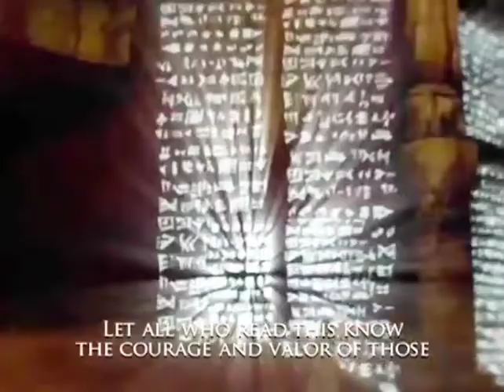Prince of persia cutscene hindi dubbed - I'm the architect of my own destruction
I'm the architect of my own destruction hindi dubbed.
Prince of persia warrior within hindi dubbed cut scene.
This is a small video for all prince of persia fans who wants to listen our prince in hindi language.
The credit for background music goes to ubisoft

princeofpersia

Developer(s)
Ubisoft Montreal
Publisher(s)
Ubisoft
Gameloft (iOS)[1]
Director(s)
Jean-Christophe Guyot
Producer(s)
Bertrand Hélias
Designer(s)
Kevin Guillemette
Programmer(s)
Régis Geoffrion
Writer(s)
Corey G. May
Michael Wendschuh
Composer(s)
Stuart Chatwood
Series
Prince of Persia
Engine
Jade
Platform(s)
GameCube, Microsoft Windows, PlayStation 2, Xbox, Mobile, BlackBerry, iOS, PlayStation Portable
Release
GameCube, Microsoft Windows, PlayStation 2, Xbox
NA: December 2, 2004[2]
EU: December 3, 2004
Mobile
NA: December 21, 2004
BlackBerry
NA: March 2006
iOS
WW: June 3, 2010
PlayStation Portable
NA: December 6, 2005
Genre(s)
Action-adventure, platform, hack and slash
Mode(s)
Single-player